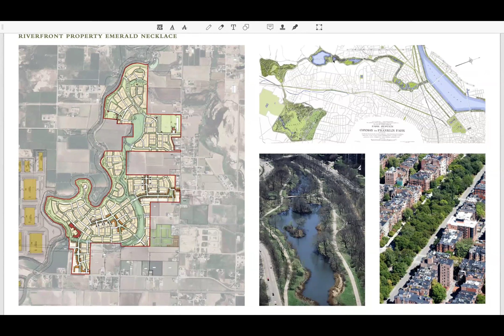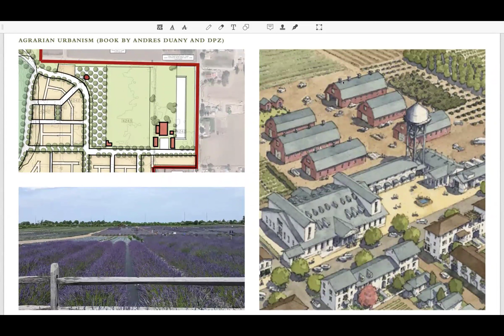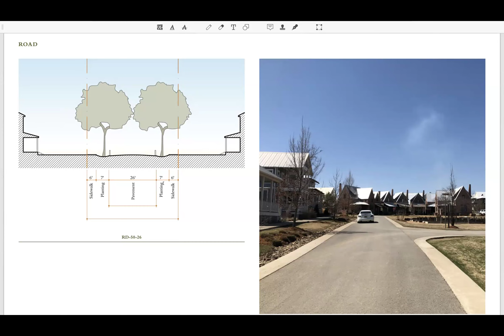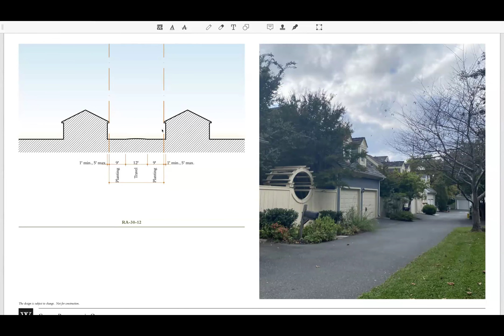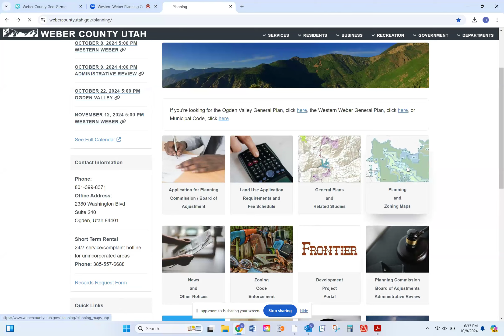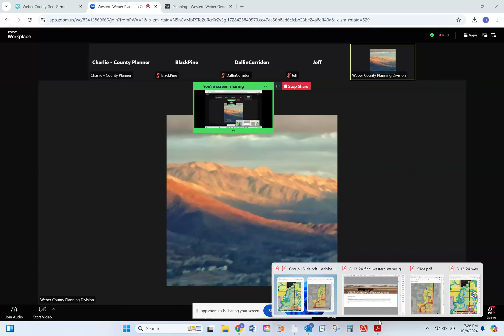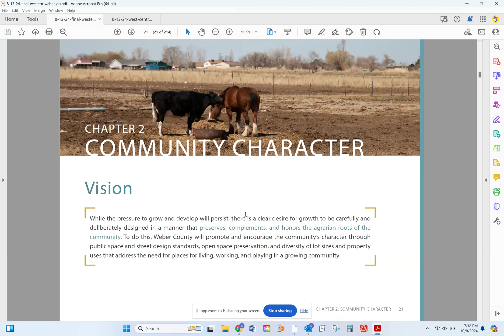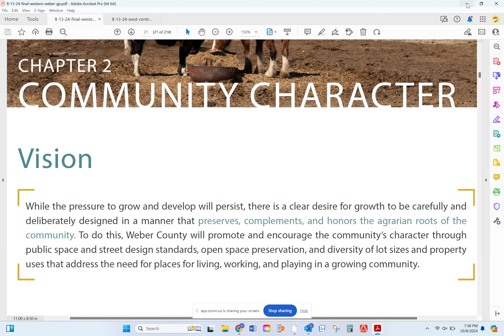Western Weber Planning Commission -October 8, 2024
Joint Worksession
1. Minutes: 7/9/2024
2. Public Comment for Items not on the Agenda:
3. Remarks from Planning Commissioners:
4. Planning Director Report:
5. Remarks from Legal Counsel
Adjourn to Work session
WS1: Discuss an application to amend the Future Land Use Map of the Western Weber General Plan to redesignate area
between 4700 West and the Weber River north of 12th street from agriculture to rural residential lots, medium to large
residential lots, mixed-use residential, mixed-use commercial, and vehicle oriented commercial. The purpose of the
change is to plan for a large master-planned development.